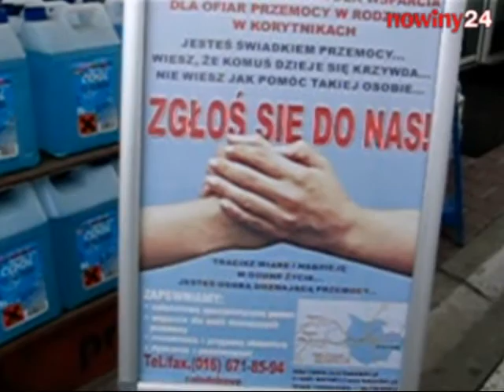W Przemyślu rozdawali białe wstążeczki, symbol walki z przemocą wobec kobiet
- W Podkarpackiem nie ma gminy, w której nie dochodziłoby do przemocy w rodzinie i wobec kobiet. To spory problem -- mówią organizatorzy Kampanii "Biała Wstążka". Wstążeczki w takim kolorze, symbol walki z przemocą, wręczali dzisiaj na przemyskiej stacji benzynowej.